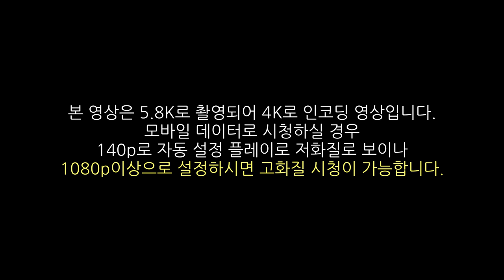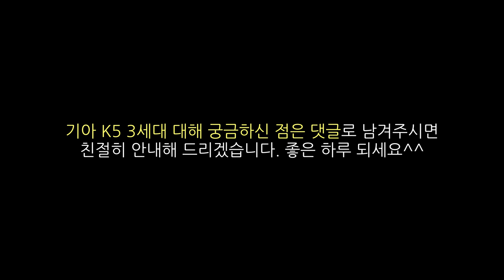독일 자동차 유학생이 본 기아 K5 3세대 & 독일에서 기아자동차 입지는?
*영상 보기 전 주의 사항*
추천 화질(140p)로 보시면 데이터 사용량 보호로 인해 저화질 자동재생이 될 수 있으므로 화질을 선택(1080p)하여 봐주시면 고화질로 볼 수 있습니다.(데이터 사용량 주의)

큰 변화로 대중의 큰 호응을 받고있는 K5 3세대 시승감을
독일 자동차 유학과 독일 자동차 여행업을 하고 있는 아달프에 물어보고
기아자동차가 자동차 강국 독일에서 입지를 360도 영상으로 알아본다.